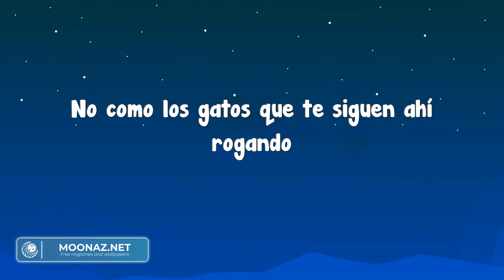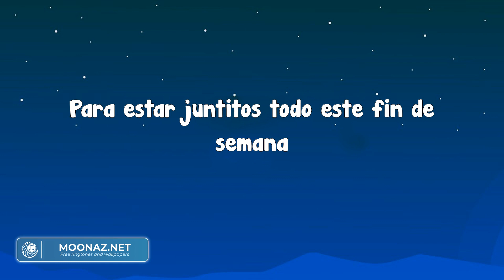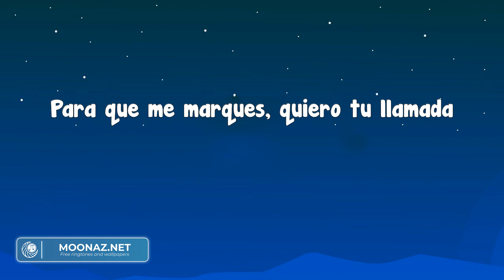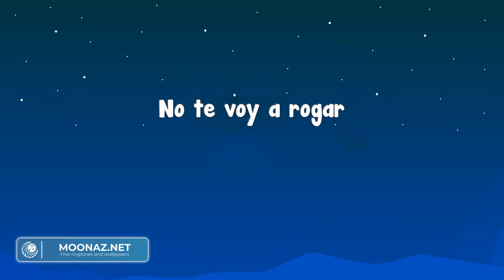Óscar Maydon - Fin de Semana (Letra)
Ay ay
Compa Junior
Con esta pieza me dan ganas de echarme un shot
Nomás no se me agüite, compa Oscar, ay ay
Ahí le va
Te compré las flores más bonitas en el antro
Traigo una 40 por si te la tira un gato
El dinero que yo traigo, mija, es pa' gastarlo
No como los gatos que te siguen ahí rogando
Súbete a la troca, vamos a la playa
A mí no me importa si ya es noche o madrugada
No me des excusas, no me des pendientes
Somos dos personas que conectan con la mente
En una te llamo, en dos voy llegando
En tres nos besamos y en cuatro te pongo el saldo
Para que me marques, quiero tu llamada
Para estar juntitos todo este fin de semana
No te voy a rogar
No te pienso rogar
Ay ay
Te amo, mamacita
Nomás un fin de semana, chiquitita
¡Así suena Junior H, viejo!
Compa Luis
Vivo de momentos y eso que no ando jugando
Con mis intenciones, te lo juro que te amo
Pásame una copa mientras yo prendo el cigarro
Mientras se consume nos estaremos amando
¡Que chille ese acordeón, compa Luis!